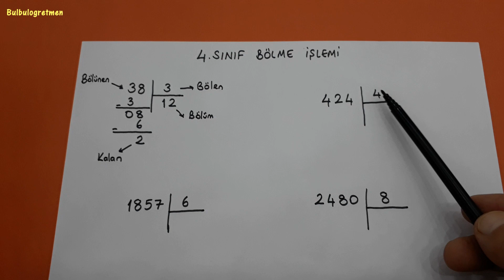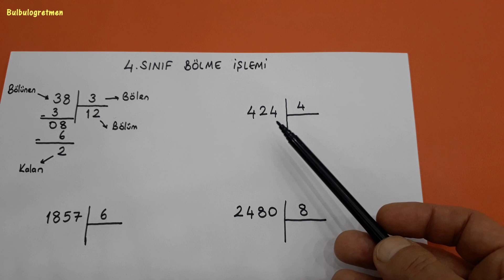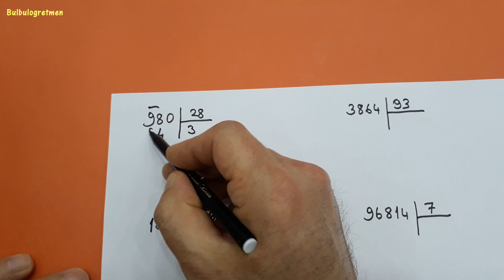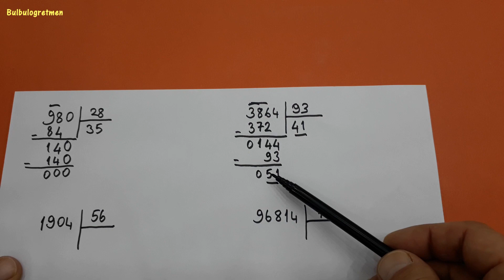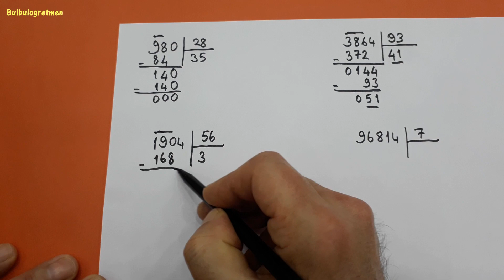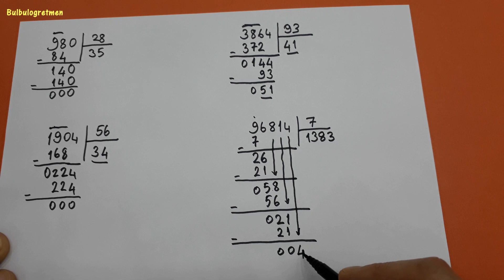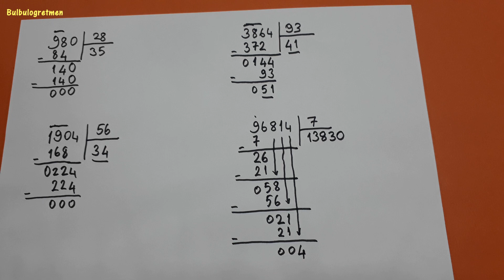4.sınıf bölme işlemi @Bulbulogretmen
Sevgili öğrenciler,
Bu videomda 4.sınıf bölme işlemi sizler için anlattım. Umarım size çok faydalı olur.